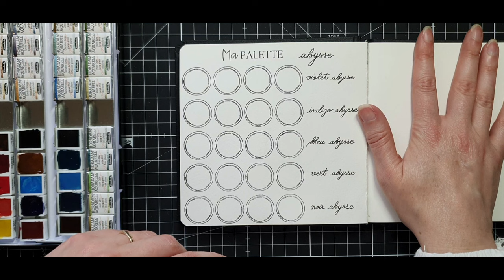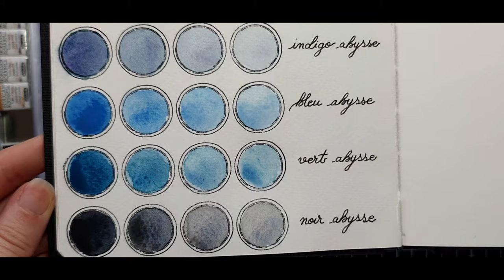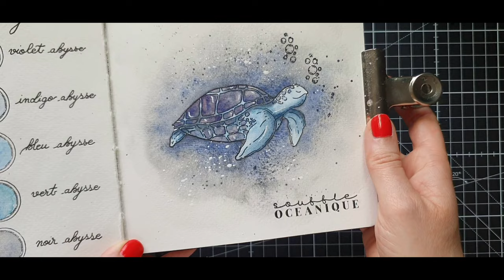Palette Supergranulation "Abysse" de Schmincke: nuancier, avis et démonstration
Bonjour

Vous retrouverez dans les lignes suivantes la présentation du coffret d’aquarelles Supergranulation « Abysse » de Schmincke.

Vous pouvez retrouver la réalisation du nuancier, avis et démonstration dans cette vidéo :

Je réalise mon nuancier dans un carnet format carré, 100% coton Hahnemulhe
Le tampon Palette est un tampon Chou and Flowers, collection Journal chromatique.
Le titre « Palette » est issu de la planche de tampons « mon Nuancier » collection couleur bohème.
La tortue est un tampon Chou and Flowers, collection nautique.

Je suis venue réaliser mes tamponnages à la Versafine clair, couleur nocturne :
Sur ma colorisation : je suis venue ajouter :
• Projection au marker blanc Artistro pointe large
• Marker blanc Artistro pointe fine
• Stylo gel silver pentel

Références palette d’aquarelle :
• Palette Supergranulation Schmincke 40 godets
• Dot cards 40 couleurs supergranulation
• Palette Supergranulation Abysse 5 demi godets
• Ensemble 5 tubes 5ml Supergranulation Abysse
• Ensemble 5 tubes 10ml Supergranulation Abysse

N’hésitez pas :
• A retrouver d’autres tuto vidéo art journal, aquarelle et colorisation sur ma chaine Youtube Marlène Arts
• A Retrouvez également l’ensemble de mon matériel favori pour l’art journal en suivant ce lien
• A me retrouver sur Instagram @arts.by.marlene

Et à flâner tranquillement sur mon site pour y trouver l’inspiration

Retrouvez une liste de materiel que j'utilise au quotidien ainsi que ce avec quoi je filme et prends mes photos en suivant ce lien

Vous pouvez me retrouver:
- sur Instagram @arts.by.marlene